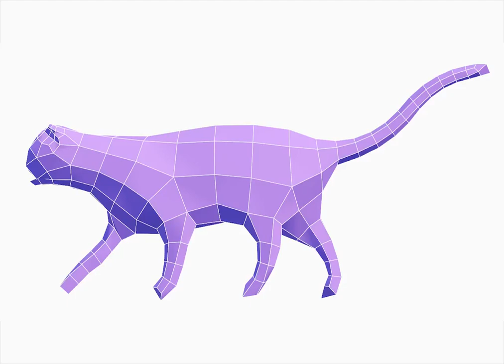Προηγμένη μοντελοποίηση - Advanced Modeling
Το Houseplan προσφέρει προηγμένα εργαλεία τρισδιάστατης μοντελοποίησης για την ικανοποίηση ποικίλων και περίπλοκων απαιτήσεων μοντελοποίησης. Είναι απλούστερο, ελαφρύτερο και ευκολότερο στη χρήση από άλλα μεγάλα και πολύπλοκα λογισμικά της αγοράς.

Houseplan offers advanced 3D modeling tools to satisfy diverse and complicated modeling requirements. It's simpler, lighter, and easier to use than other large and complex software on the market.